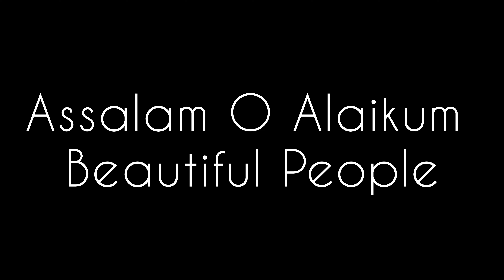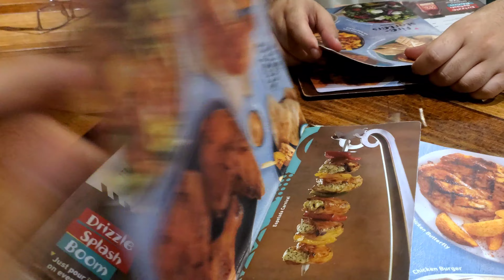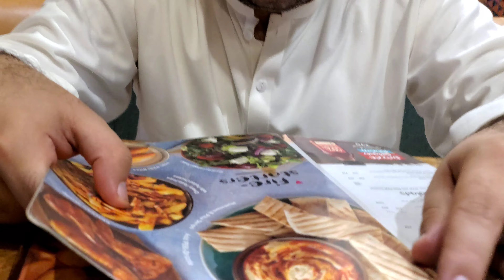This Is What Burgers Eat In Islamabad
Highly RecommendedIk Shaam Nando's (F6,Islamabad) k Name

I was badly craving for Nando's chargotay i mean Nando's Chicken!
To Jab محبوب ne pukara so hum  محبوب کے قدموں میں حاضر

TRIED ITEMS:
*Nando's Chicken
10/10
Rich in flavours, heavenly delicious.
I can say پیسہ وصول ذائقہ

*Peri Peri Bites(Zama da mor khbra da Marchaki Pakory😂)
9.5/10
Every bite was full of thrill And the sauce was literally on fire.
مزہ آیا کھا کر

*Espetada Carnival:
10/10
Served With Rice and Fries on demand.
Patte Tikko ka advance version.

Jab (Patte Tikke) kuch saal European country ma guzaar kar ajaye 😬😬 tou us se (Espetada Carnival) ban jata ha😛😂
It was a very satisfying and full of flavours, enjoyed every bite of it.

Highly Recommended